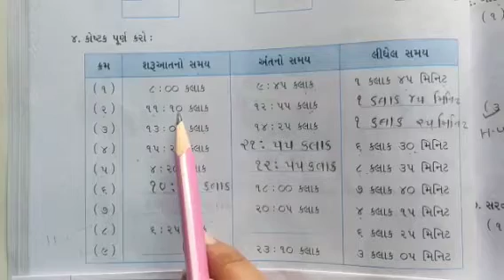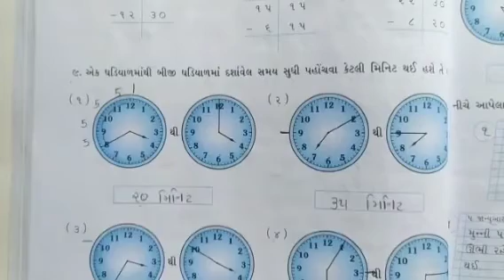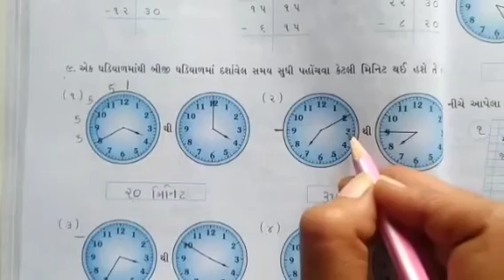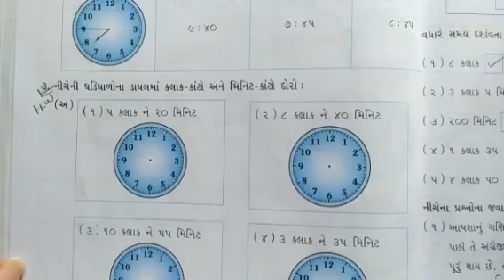STD :- 4 || Maths || By Pooja Miss || Upasana vidhyalay || 28/09/21